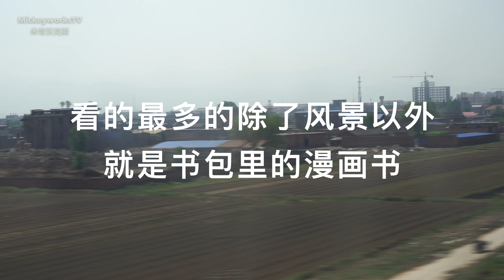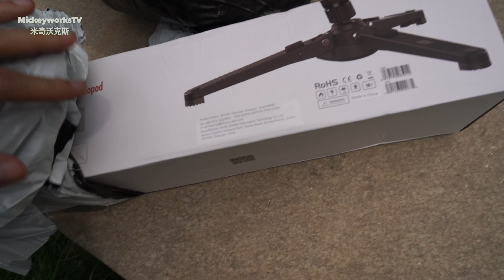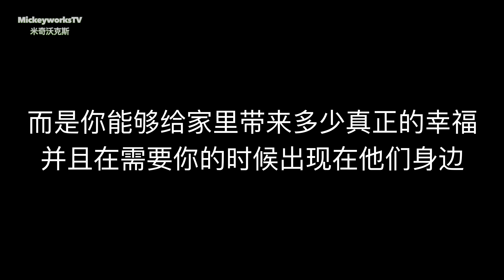你们以为我不孝顺，对吗？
先解释一下好了，以防一开始被喷：昨晚打开水龙头之后需要等待一会才有热水，所以，我不是浪费水，是等待热水。其次，都是视频内容了。